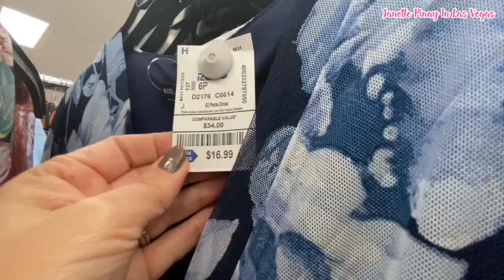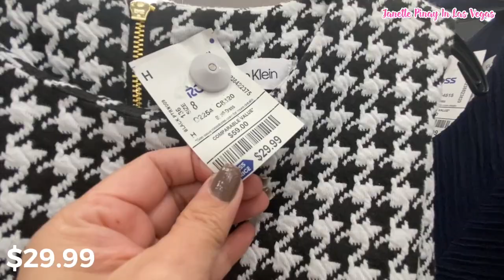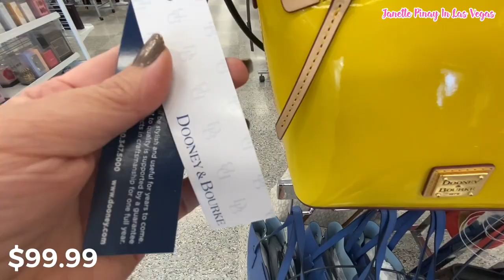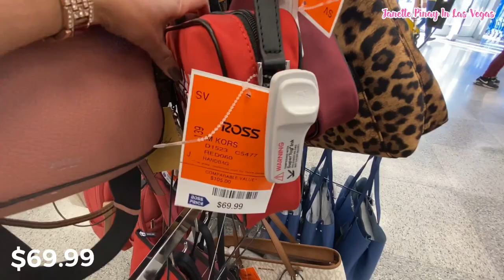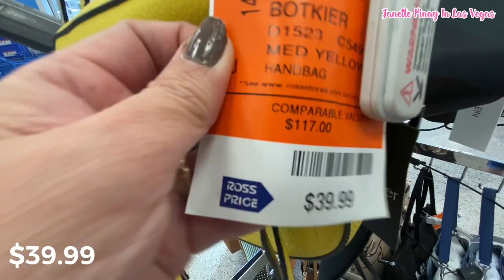ROSS DRESS FOR LESS DESIGNER DRESS & HANDBAG SHOP WITH ME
Hello Everyone! Shop with at Ross dress for less deaigner dress and handbag.